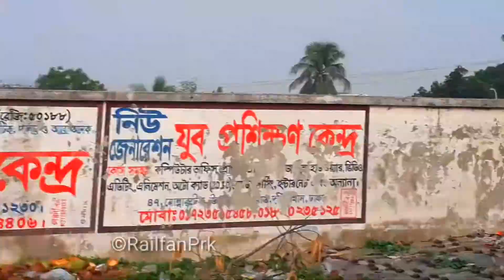Amazing crowd longest train entering zigzag miter-gauge railway। Passengers train service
In this video watch Amazing crowd longest train entering zigzag miter-gauge railway।  Passengers train service of Bangladesh railway.this train entering Dhaka Airport Station.
If you want to know any information please comment me and I will try my best.